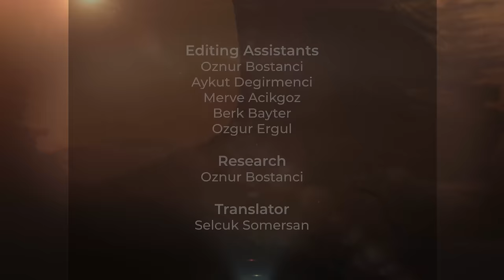Why is Wildlife in Namibia so Diverse? | Full Episode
This is a geography shaped by desert and water. It is usually the presence of deserts and absence of water that define living conditions here. Contrary to popular belief, there are many who have adapted to the tough conditions here. Surprising forms of life appear in the most unexpected of places.

Scorching heat, a challenging geography and extreme conditions… Drought and occasionally floods draw the fine line between life and death in Namibia. Nature has to hold its breath until the water brought in with the rains exhilarate life, even if only briefly. The creatures here know that favourable conditions will not last for long. They have to make the most out of it.

This is the story of the wild wonders of Namibia, home to some of the rarest forms of life.